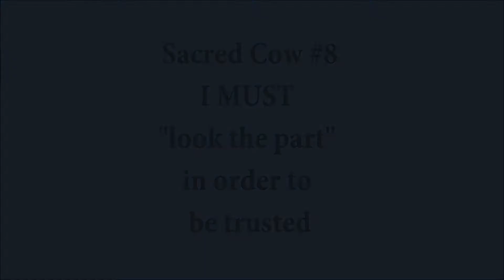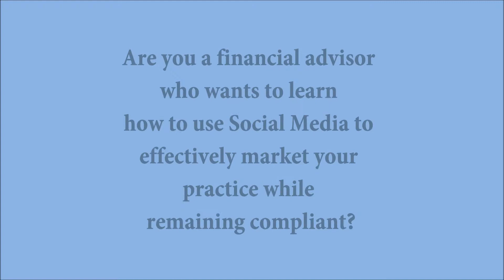Sacred Cow #8 I Must "Look" the Part in Order to be Trusted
Each week, Kevin Condon of slays one of the sacred cows of the financial planning industry. A sacred cow is an object that is accorded sincere reverence but is also considered immune from question or criticism. There are many sacred cows in financial advice arena and we are taking them down one at a time in the interest of creating more space for innovation and success.

This week's cow addresses the three piece suit. It seems like financial advisors all look the same these days - in their 3 piece suit and ties everywhere they go (even laying by the pool!) What we're debunking here is the belief that you have to "look the part" if you're going to be a financial advisor. What we say is that your character is way more important than your outer appearance. That you can be authentic and transparent in today's business world is of far more significance than looking the part (and in many cases, scaring people off because of it!)

How do YOU show your authentic self? What do YOUR clients appreciate about you and your personal brand that makes you different than all of the other "suits" out there?